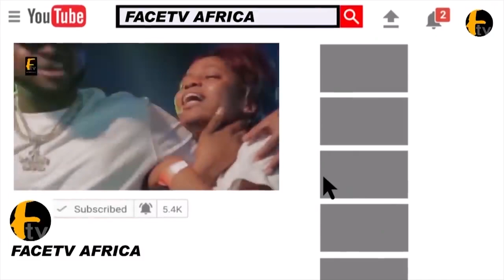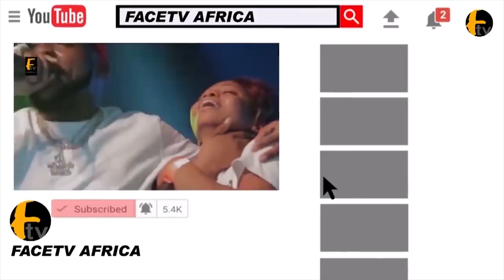OSIBAJO,OBA ELEGUSHI,OLOFA OF OFFA,K1 DE ULTIMATE STORM IN OBA ONIRU ONE YEAR ANNIVERSARY BANQUET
OSIBAJO,OBA ELEGUSHI,OLOFA OF OFFA,K1 DE ULTIMATE STORM IN OBA ONIRU ONE YEAR ANNIVERSARY BANQUET Face tv Africa Face tv Africa Facetv Africa Face tv AFrica Facetv Africa Facetv Africa and Music face: Real Indigenous Nigerian Music. We profile top performance, top rated Nigerian musicians, legends, events, video musicals and we dish them out to you from a Nigerian point of view.